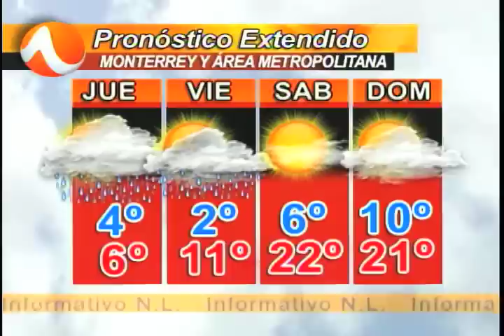5-6 febrero 2014 - Pronóstico del tiempo Monterrey Clima TVNL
Pronóstico de David Faz para Monterrey el jueves 6 de febrero de 2014

Informativo Nuevo León Nocturno